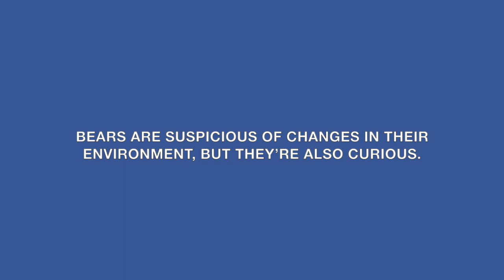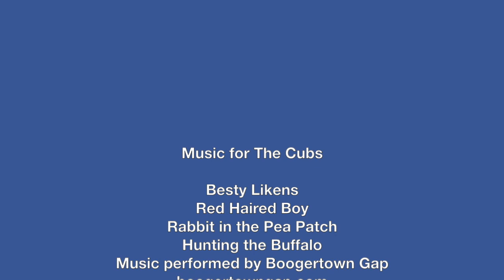Cubs and Branches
The five cubs living in The Cub House got a surprise. Our summer intern placed tree branches inside. Boudreaux and his sister, Beignet, had a good time wrecking them. The Beary Triplets were suspicious of the new additions, preferring to be safe than sorry.

At present, we have eleven bears in residence at Appalachian Bear Rescue.
Three sixteen-month-old yearlings:
Sweetie, Daffodil, and Iris Bear, residing in Wild Enclosure #3

Eight four-month-old cubs of the year:
The Cajun Twins:Beignet, Boudreaux,
The Beary Triplets: Bluebeary, Blackbeary, and Huckebeary Bear, are residing in The Cub House

The Polk County Twins: Dandelion and Bentley Bear, are residing in The Cub Nursery

Jessamine Bear is residing in The Red Roof Recovery Center.
 You can follow them on our Facebook page where we post updates twice daily, Monday to Friday and once daily on Saturday and Sunday.

Appalachian Bear Rescue (ABR), founded in 1996, is located just outside the Great Smoky Mountains National Park near Townsend, Tennessee. It is a rehabilitation center for orphaned and injured black bear cubs, two years of age or younger, with the goal to release them back to the wild as soon as possible.

Music for The Cubs
Besty Likens
Red Haired Boy
Rabbit in the Pea Patch
Hunting the Buffalo
Music performed by Boogertown Gap
All tunes traditional and in the public domain
All arrangements by Boogertown Gap